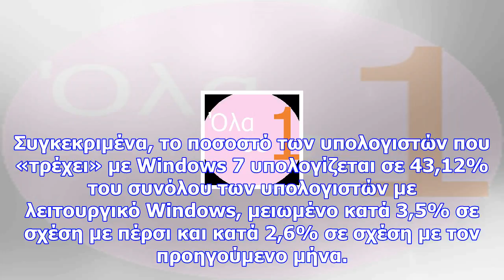Windows: αλλάζει ο χάρτης για πρώτη φορά από το 2015 - ποιο είναι το πιο δημοφιλές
Μια νέα έρευνα που αφορούσε τη διείσδυση των διαφόρων εκδόσεων των Windows, του κατά τεκμήριο δημοφι...